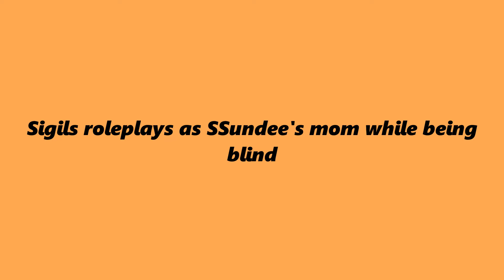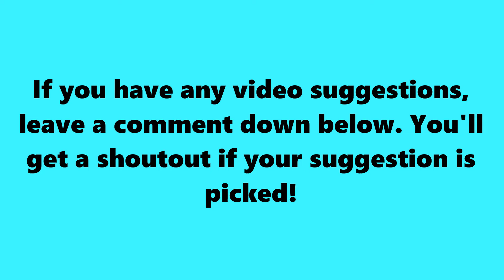Sigils ROLEPLAYS As SSundee's MOM WHILE Being BLIND!